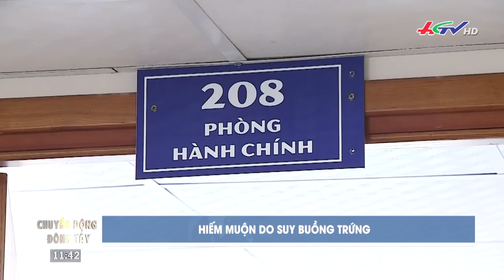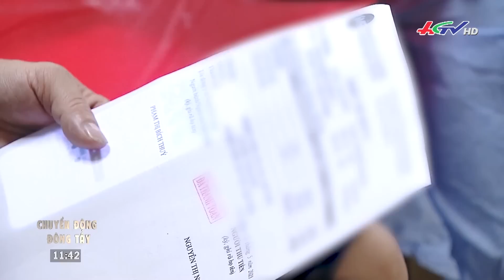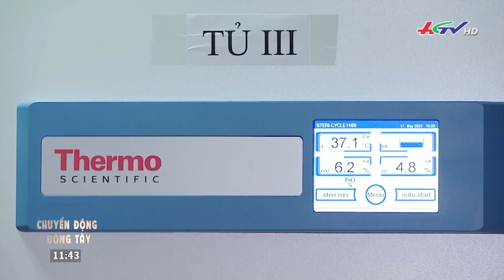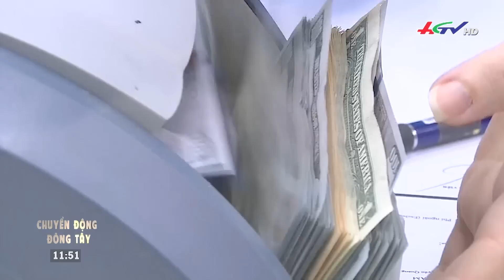Chuyển động Đông Tây 26/5/2023 | Truyền hình Hậu Giang